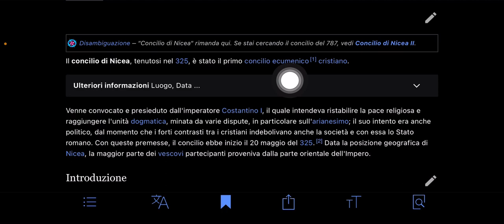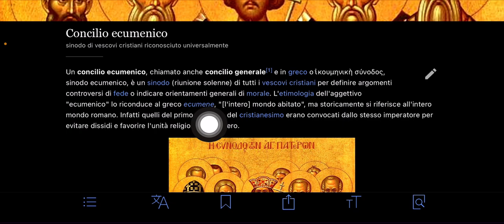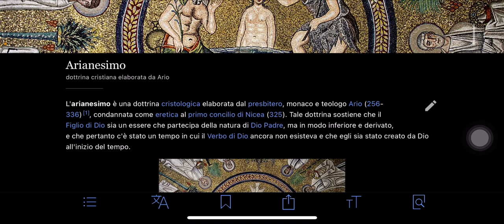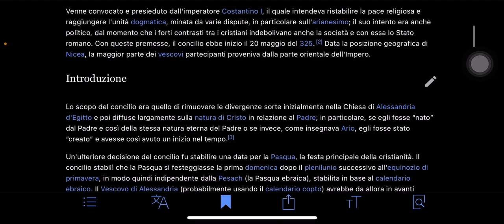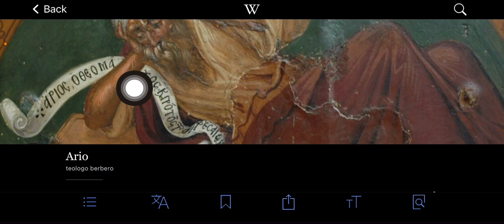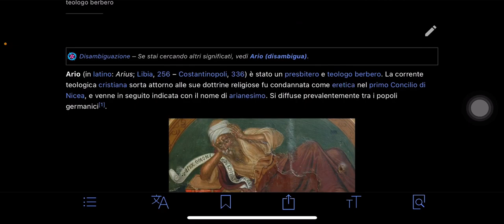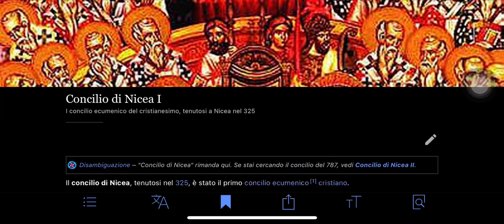Il motivo perché vogliono che tu creda alla trinità ; concilio di Nicea❗️🔥❗️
1. Judah- Negroes
2. Benjamin- West indians
3. Levi- Hatians
4. Simeon- Dominicans
5. Zebulon- Guatemala to Panama
6. Ephraim- Puerto Ricans
7. Manasseh- Cubans
8. Gad- Native American Indians
9. Reuben- Simenole Indian
10. Napthali- Argentina to Chile
11. Asher- Columbia to Uruguay
12. Issachar- Mexicans

1.ISRAEL= YASHARAHLA= 12 TRIBES

2.WHITE MAN= AHDAWAM= EDOM
3.INDIA= IYALAM= ELAM
4.ASSYRIA= AHSHAWAR= ASSHUR
5.SYRIA= AHRAM= ARAM
6.ARABS= YASHAMIAHLA= ISHMAEL
7.CHINESE= MAWAAHBA= MOAB
8.JAPANESE= IMAWAN=- AMMON
9.ETHOPIANS= KAWASH= CUSH
10.EGYPTIANS= MATAZARYAM= MIZRAIM
11.NORTH AFRICA= PAWAT= PHUT
12.SOUTH AFRICANS= KANAIN= CANAAN
13.TURKEY= GAMAR= GOMER
14.RUSSIAN= MAGAWAG=MAGOG
15.GREEK= YAWAN= JAVAN
16.GERMAN= ASHKANAZ= ASHKENAZ
17.SPANISH= THARASHYASH= TARSHISH
18.CYPRUS= KATHAYAM= KITTIM